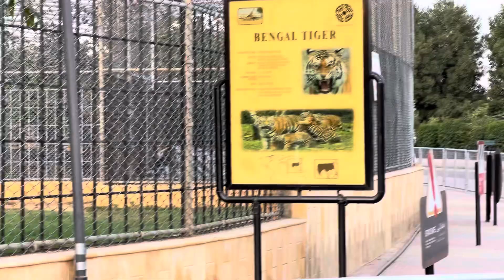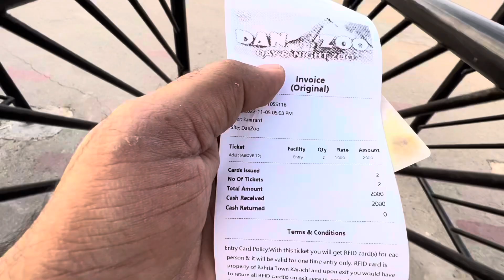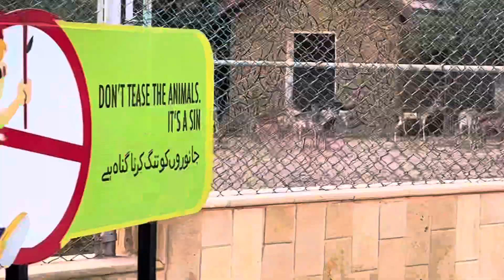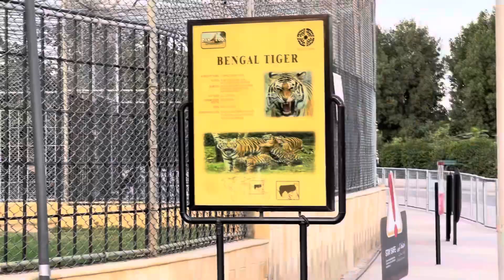Dubai Jaisa Zoo Bahria Town Karachi Mein |Modern Zoo | New Vlog